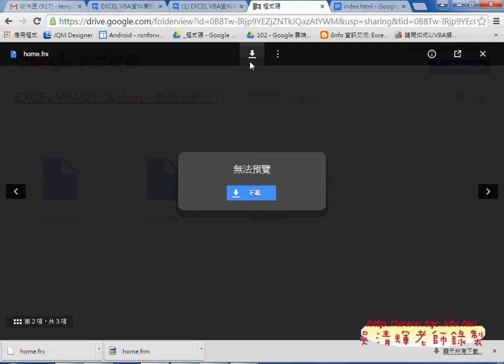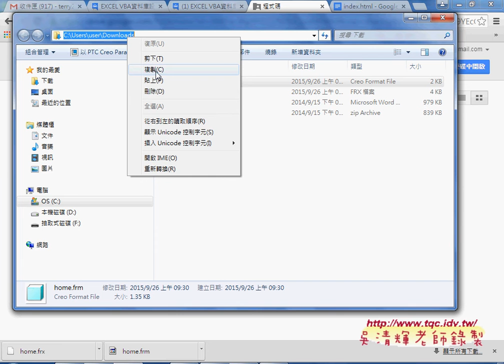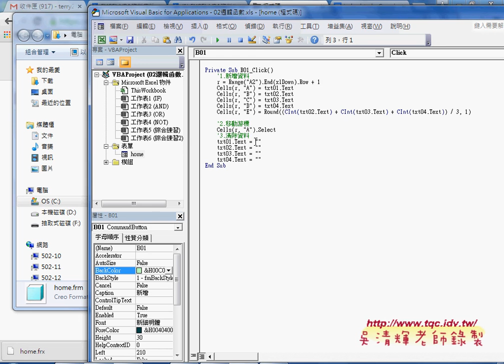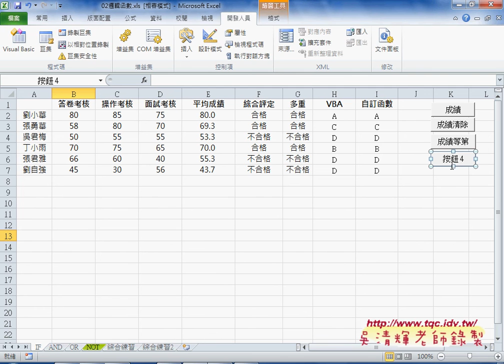01 如何匯入表單與啟動表單說明EXCEL VBA大數據自動化1